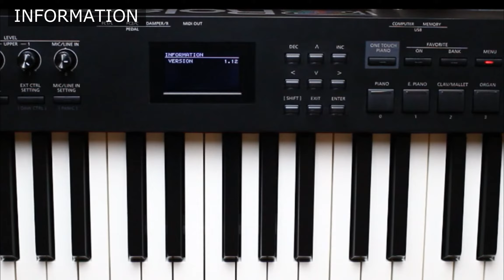19: INFORMATION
Mauro Goia explains the main functions of Roland RD88 through this Super Video Manual